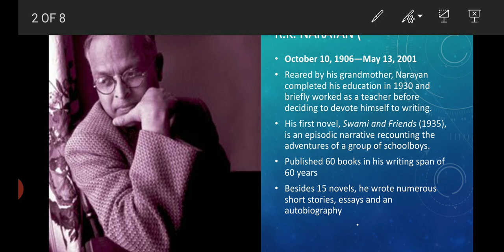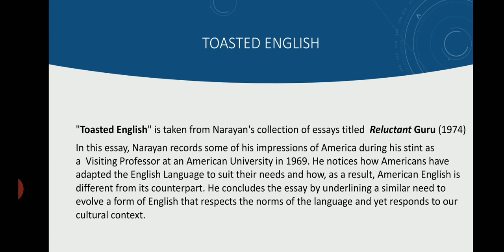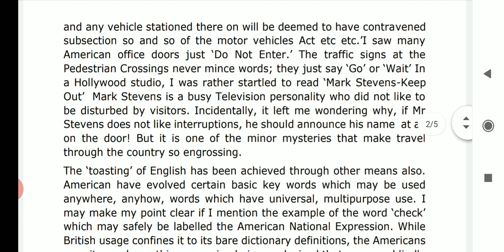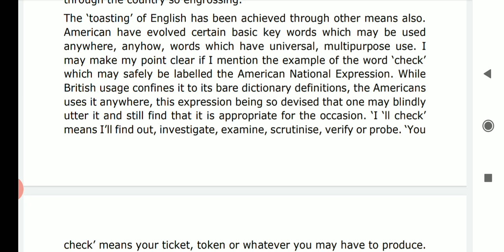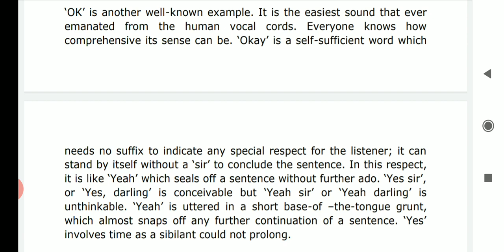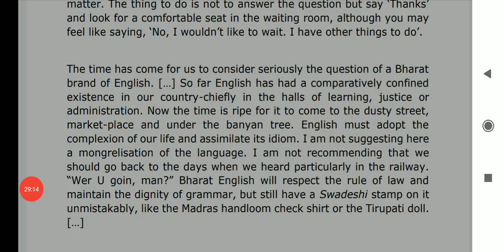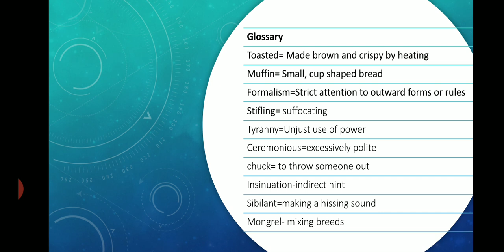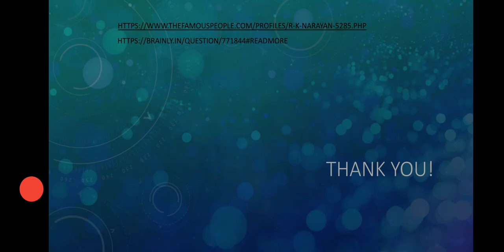"Toasted English"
GDC Chevella BA, BCom, BSc